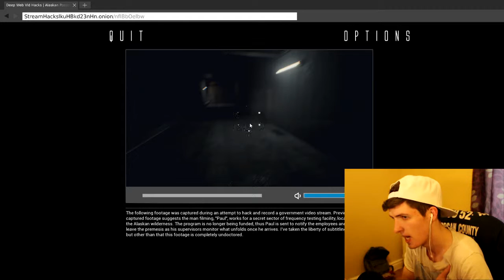HUMAN - Terrifying Psychological Horror Game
Oh look its the first video in the new house and where playing a game known as human.

IF YOU HAVE MADE IT TO HERE I HOPE YOUR ALL HAVING A BOOTIFUL DAY AND WE SHALL SEE YOU SOON